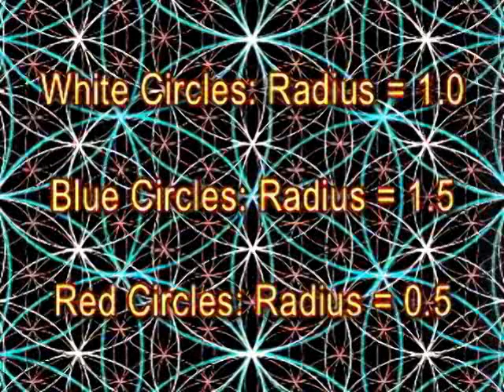Daniel Vitalis talks Natural Spring Water & Much More - Part 1 of 9